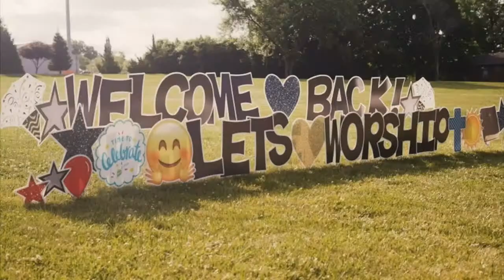Shalom Church Live 04/14/2024: Shalom Church LIVE Shalom Church (City of Peace) 5491 N Hwy 67 Flo...